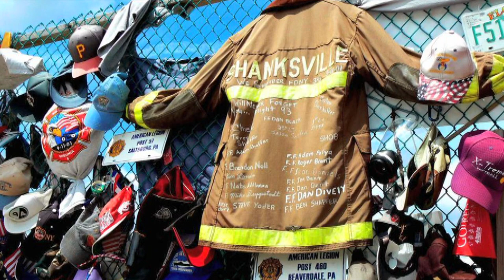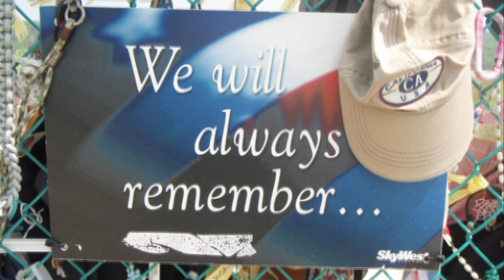Stop and Remember: 9/11 Moment of Remembrance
U.S. Senator Frank R. Lautenberg (D-NJ) and his Senate colleagues from New Jersey and New York call on all Americans to come together as a nation for a one-minute Moment of Remembrance at 1 p.m. EDT on September 11, 2011.